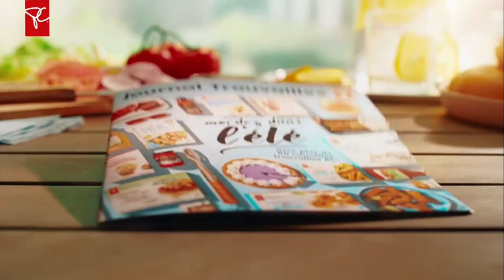Noovo (CFTF-DT) (Rivière-du-Loup) (Québec, Canada) - Continuity (July 10, 2023)